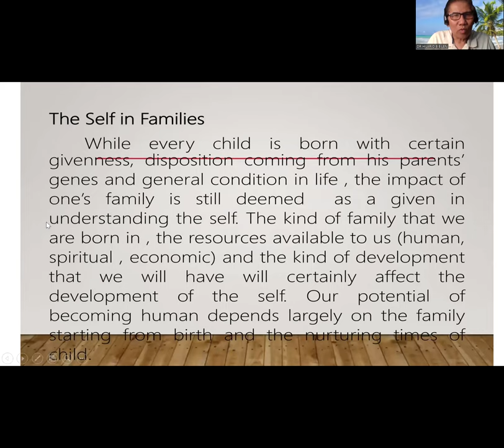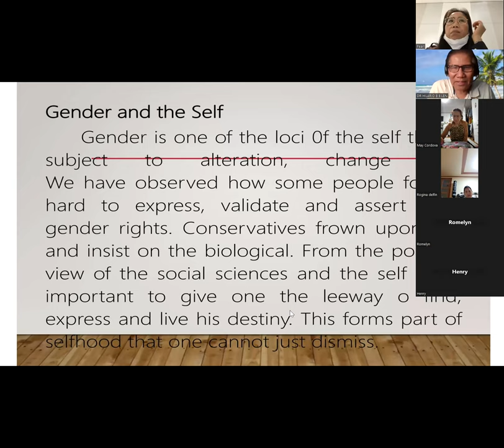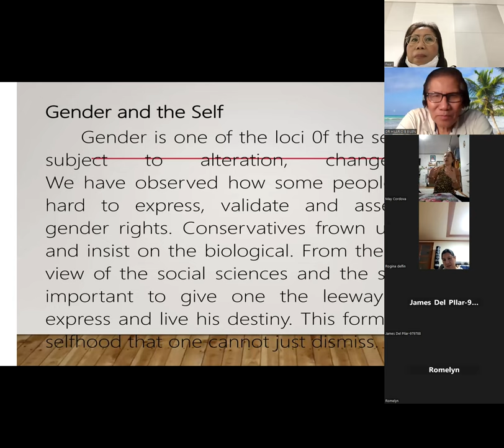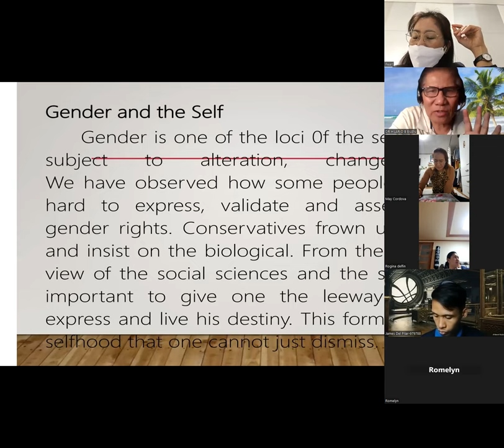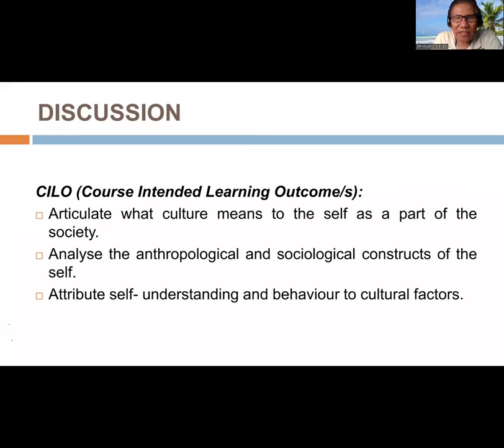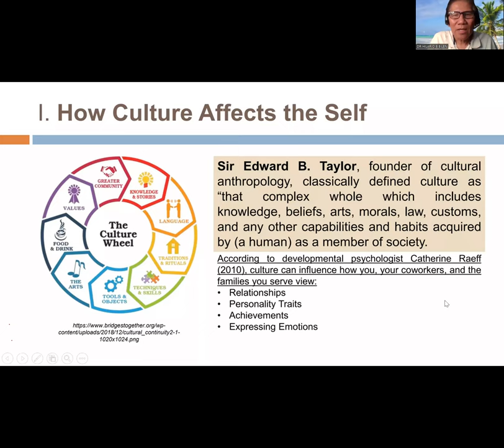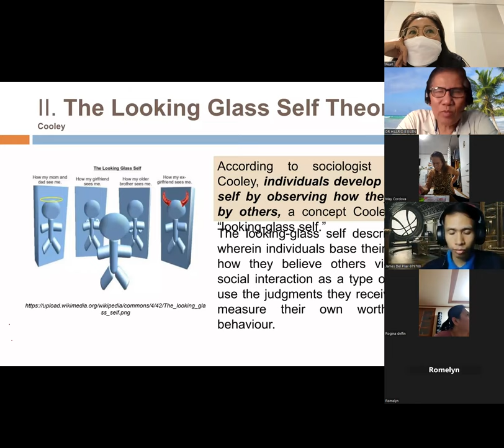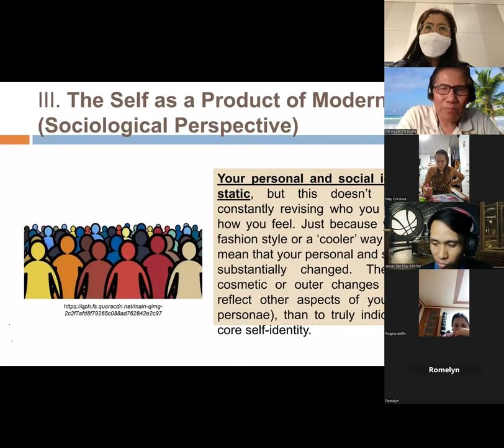Understanding the Self Lecture 4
Studying about ourselves!